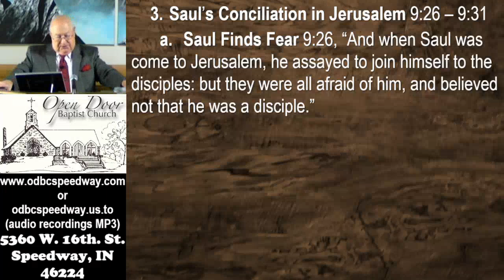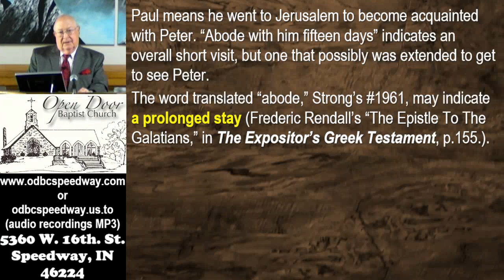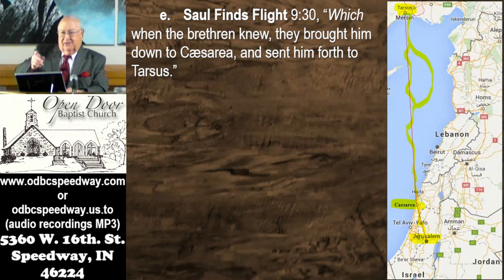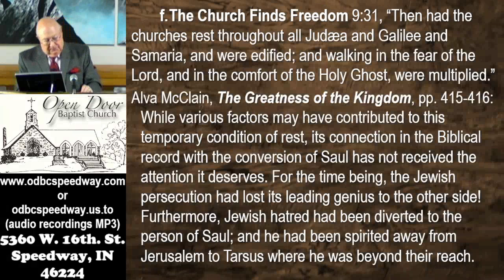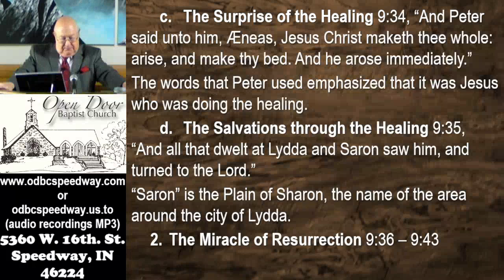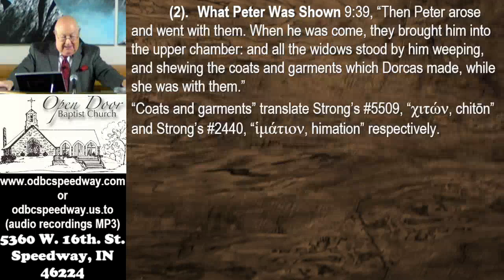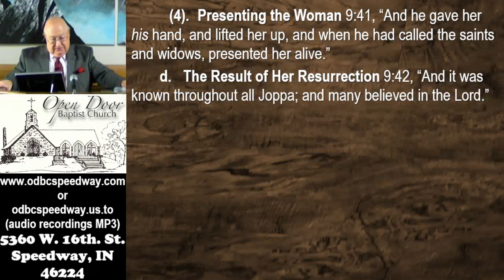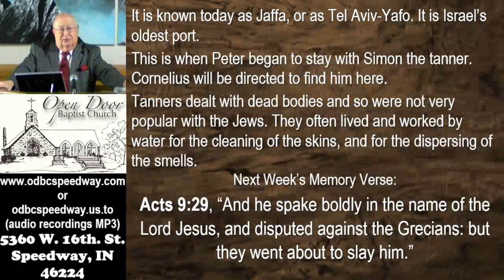Sunday School - September 15, 2024 - The Book of Acts part 22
"The Book of Acts part 22"
Sunday School - September 15, 2024

Service Schedule:
Sunday 9:30AM - Sunday School
Sunday 10:45AM - Morning Worship
Sunday 2:30PM - Ethiopian Amharic
Sunday 6:00PM - Evening Worship
Wednesday 7:00PM - Prayer & Bible Study

5360 W. 16th. St.